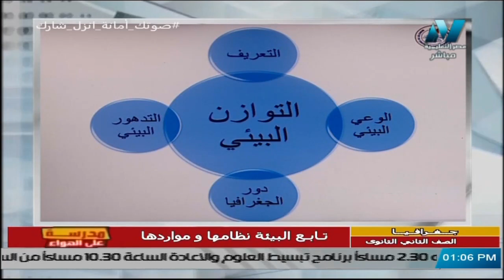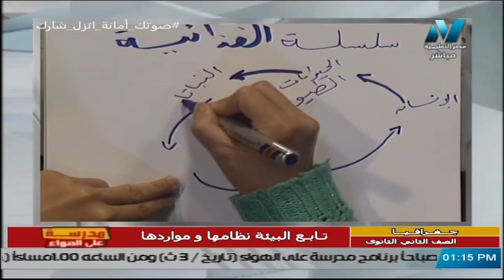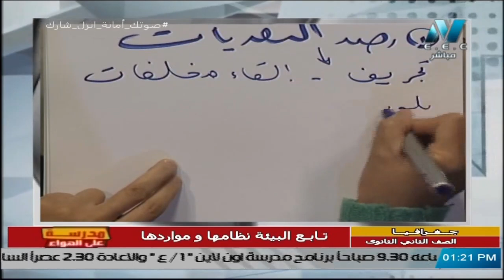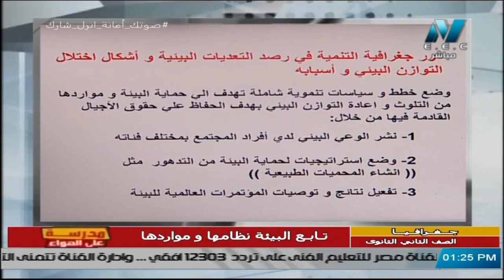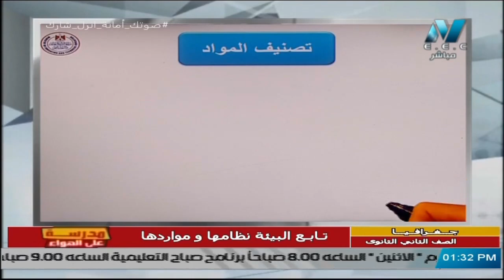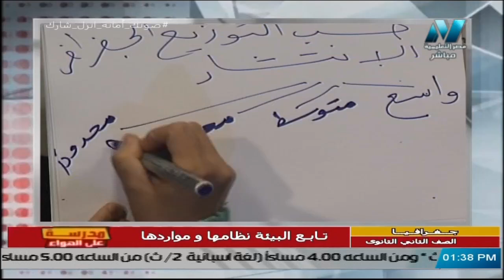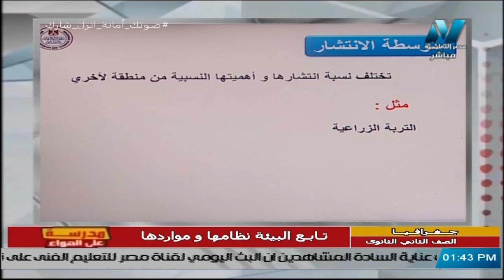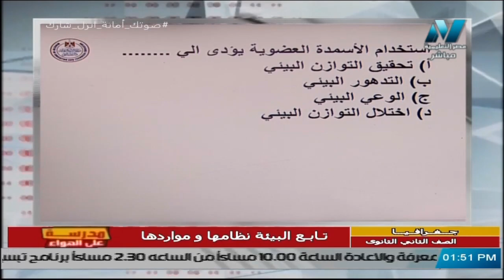جغرافيا للصف الثاني الثانوي 2021 الحلقة 7 – تابع البيئة نظامها ومواردها